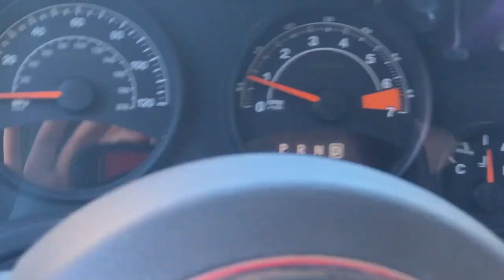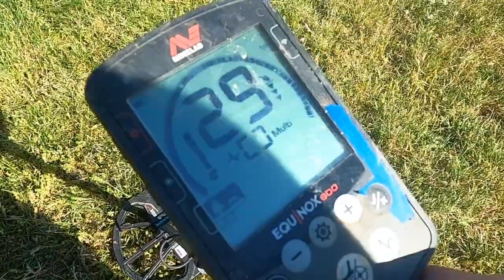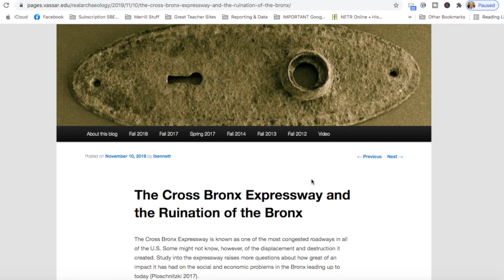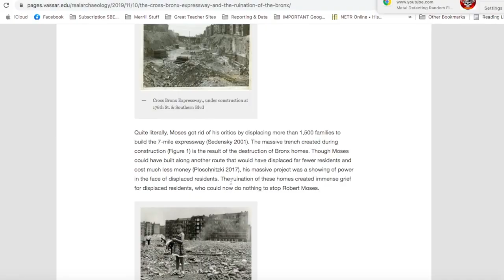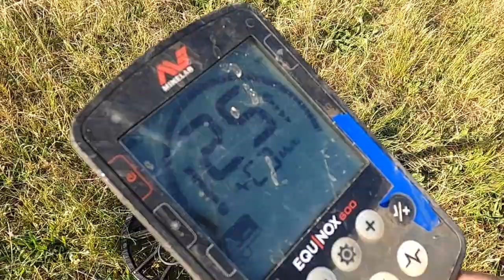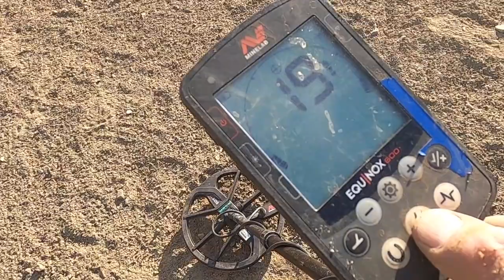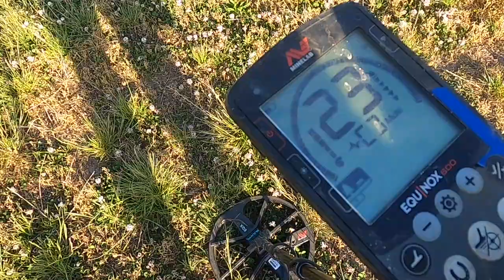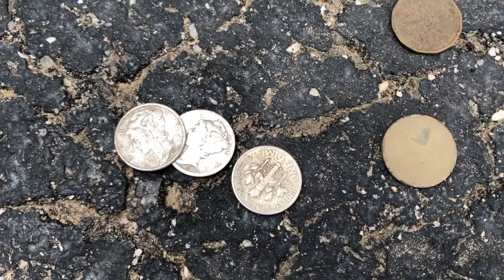The Silver Linings Of Metal Detecting And Life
The "struggle has been real" readapting to my commute from Freeport to the Bronx for work, but it has reconnected me to one of the reasons I started metal detecting in the first place.

Chapters:
0:00 4-5 Hours Per Day In Traffic
1:05 Off To A New Park To Metal Detect
2:39 Deep And Very Odd Signals
3:20 Clues That Hint Towards Fill Dirt
3:34 The Localization Of A Signal (Pinpoint)
3:58 The Layering Of The Dirt
4:09 An Ominous Sign
4:40 Contamination Of Historic Dirt
5:25 A Look At The Park
5:49 On The Silver
8:20 Moving On
8:40 More Traffic Jams
9:06 A Deep Dive In To The Bronx Street Grid
9:51 Old Areas Vs. New Areas
10:54 Robert Moses & The Cross Bronx Expressway
13:03 Map Of Cross Bronx Expressway 1952 Vs. 2017
14:07 A Traffic Vent
15:12 My Origins As A Metal Detectorist
16:03 Park Number 2
16:44 Why Do I Prefer The Minelab Equinox?
18:44 Listen To New York Soil
19:18 My XP Deus Research
19:42 Silver Coin
20:41 Made Some Friends
23:52 1895 Coin
25:08 Where The Deus Thrives
27:42 Unidentified (Non Flying) Object
29:46 Silver Coin Number 3
30:49 Metal Detecting Finds Wrap Up